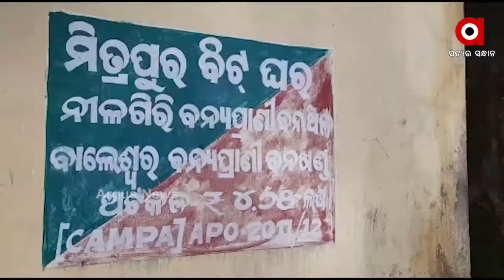ବାଲେଶ୍ୱର ଜିଲ୍ଲା ନୀଳଗିରି ଫୋରେଷ୍ଟ ରେଞ୍ଜରେ ଏକ ଭାଲୁର ମୃତ୍ୟୁ ହୋଇଛି ...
ବାଲେଶ୍ୱର ଜିଲ୍ଲା ନୀଳଗିରି ଫୋରେଷ୍ଟ ରେଞ୍ଜରେ ଏକ ଭାଲୁର ମୃତ୍ୟୁ ହୋଇଛି । ପାଟଣାବିଟ ଅଧିନ ଗୁଜୁଡ଼ିହା ଅଞ୍ଚଳରୁ ଭାଲୁର ମୃତଦେହ ଉଦ୍ଧାର କରାଯାଇଛି । ବିଲ ମଝିରେ ପାଣିରେ ଭାଲୁର ମୃତଦେହ ପଡିଥିବା ଦେଖି ଗ୍ରାମବାସୀ ବନ ବିଭାଗକୁ ଖବର ଦେଇଥିଲେ .